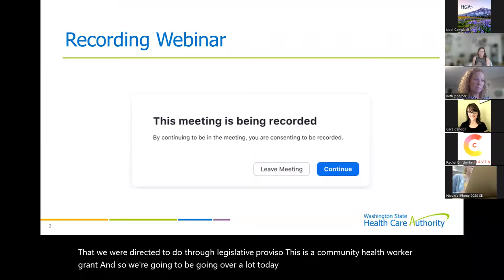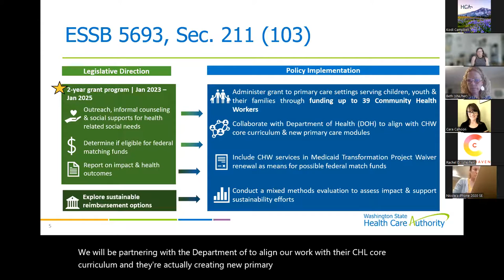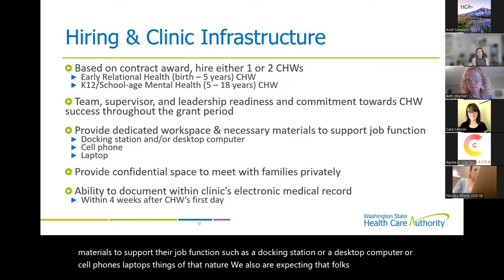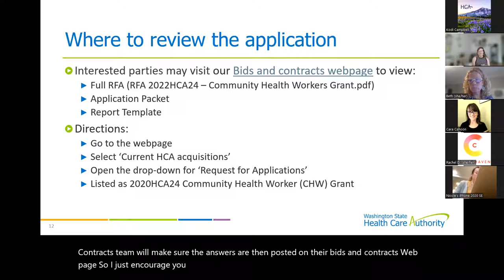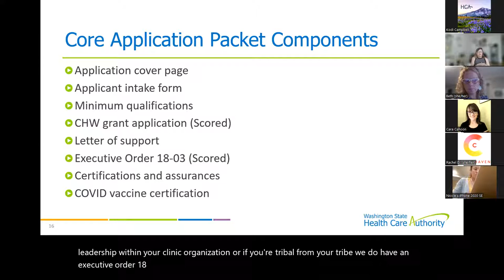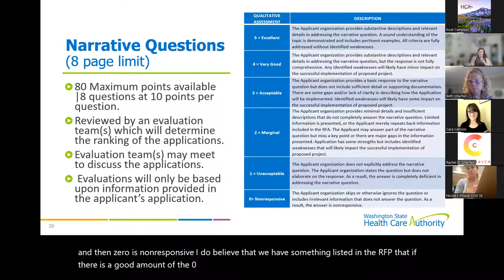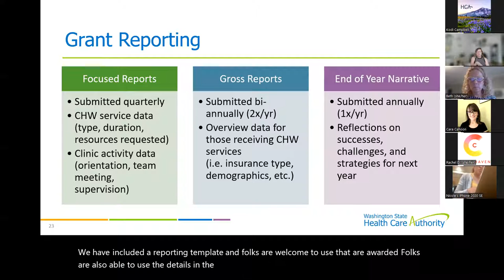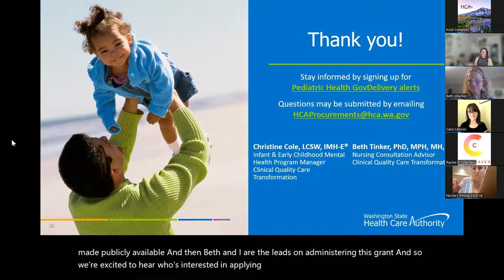Community Health Worker Grant Launch Webinar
Zoom webinar to discuss the Community Health Worker Grant opportunity.